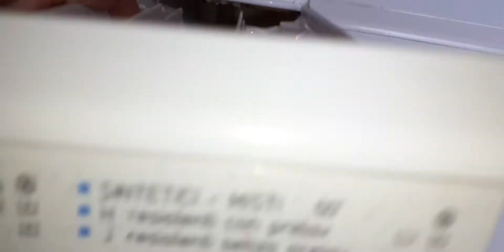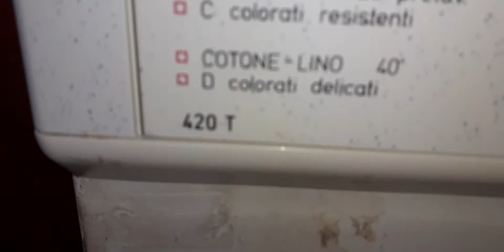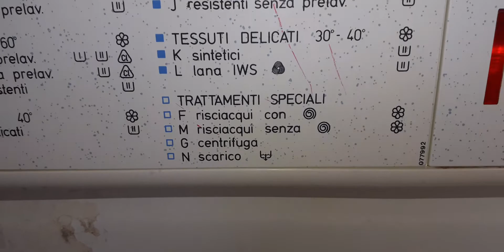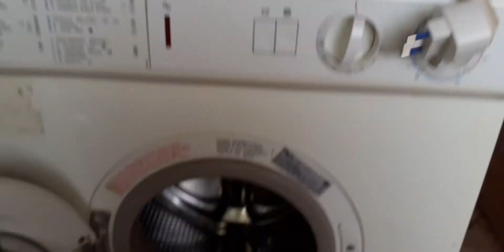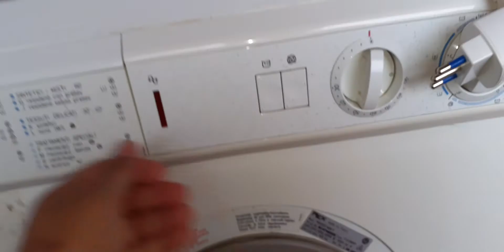Rex poket 420 T